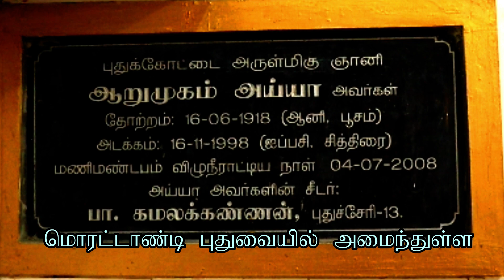Did Ramalinganar say anything about Kaaya Kalpa?(S3E1)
'' Arutperunjothi Arutperunjothi
Absolute mercy Arutperunjothi "

Questions & Answers Series 03- About Ramalinga Perumanar and his Thiruarutpa.
Episode 01: Did Ramalinganar say anything about Kaaya Kalpa?

The question-and-answer series are recorded for spiritual listeners.

Author and Spiritual Guru, Gnanakanal Mr. B. Kamalakkannan's vedic explanations to your spiritual questions based on the Aranul's in Tamil transcript from vedic Scriptures.

Please leave your comments after viewing this video. Do not hesitate to send your spiritual questions to us.

''அருட்பெருஞ்சோதி அருட்பெருஞ்சோதி
தனிப்பெரும் கருணை அருட்பெருஞ்சோதி''

ஆன்மிகம் பற்றிய வேத விளக்கம் கேள்வி பதில்.
தொடர் 03- இராமலிங்கப்பெருமானார் அருளிய திரு அருட்பா பற்றியது.
பகுதி 01 - இராமலிங்கர் காய கல்ப முறை பற்றி என்ன சொல்லி உள்ளார்?

வேதங்களின் அடிப்படையில் தமிழில் அமைந்துள்ள அறநூல்களில் இருந்து, உங்கள் கேள்விகளுக்கு பாண்டிச்சேரியை சேர்ந்த, ஞானாசிரியர்-
ஞானக்கனல், பா.கமலக்கண்ணன் பதில் அளிக்கிறார்.

இந்த தொடரில், ஆய்வுக்குரிய அறநூல் - இராமலிங்கப்பெருமானார் அருளிய திரு அருட்பா. அவை பற்றிய கேள்வி பதில் தொடர் வீடியோக்களை ஆன்மிக நேயர்களுக்காக பதிவுசெய்யப்பட்டுள்ளது.

அவற்றை பார்வை இட்ட பின்னர், உங்கள் தரமான கருத்துக்களும் விமர்சனங்களும் எதிர்பார்க்கிறோம்.
உங்கள் கருத்து மற்றவர்கள் மனங்கள் நோகா வண்ணம், நமது எல்லோரது முன்னேற்றத்துக்காக அமையட்டும்.
அத்துடன் உங்கள் ஆன்மிக கேள்விகளை எங்கள் மின்னஞ்சல் முகவரிக்கு அனுப்பிவைத்தால், எதிர் காலத்தில் பதில் அளிக்கப்படும்.

ஏனைய மக்களும் பயனடைய உங்கள் நண்பர்களுடனும் பகிர்ந்து கொள்ளவும்.

நன்றிகள்!!!